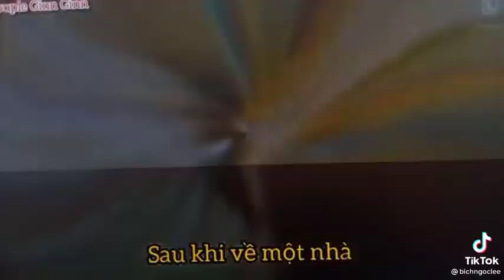mong thành đôi thật 💑